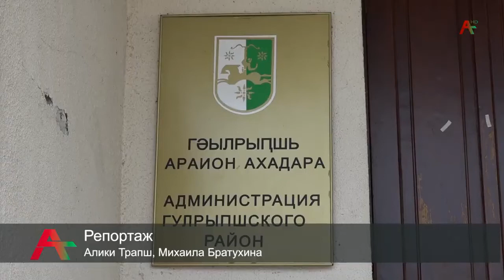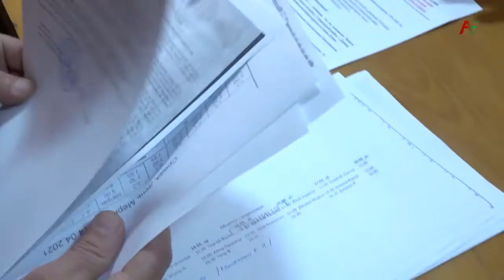Репортаж о скандальном детском лагере кришнаитов в селе Дранда Абхазии